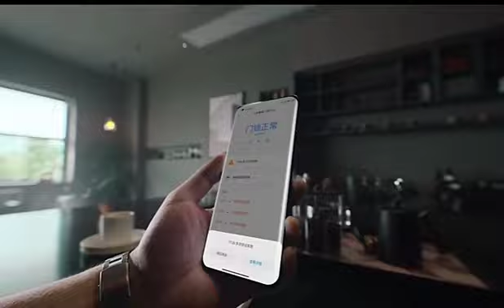Умный дверной замок Xiaomi E10